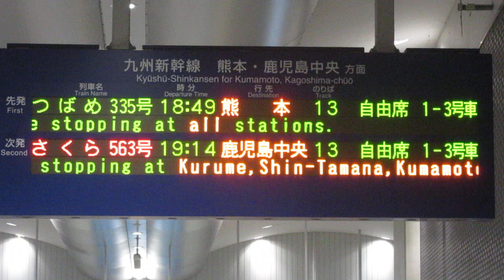【遅れ表示】JR九州 九州新幹線 新鳥栖駅 改札口 発車標(LED電光掲示板)